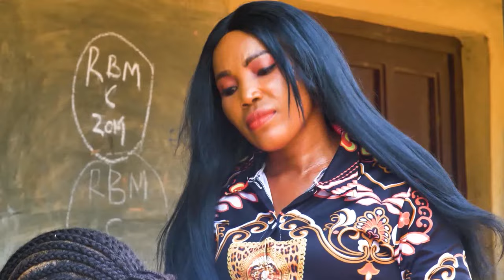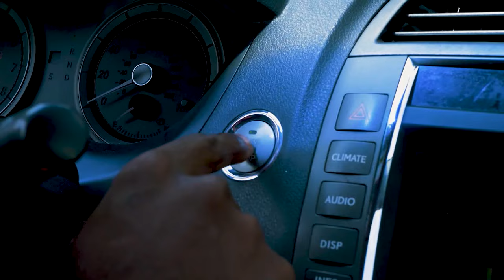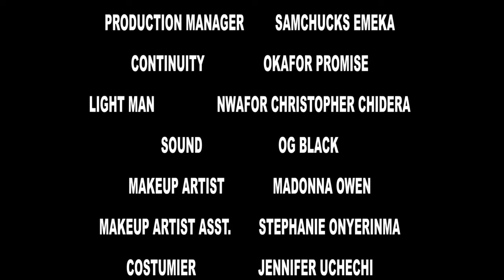The Powerful Prayerful Little Girl That Destroyed Her Occultic Brother With Power Of God- NEW MOVIE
The pains of poverty is too much on her family, she decides to make the sacrifice for her children to be wealthy.

FirstClassTV#nigerianmovies#CANADA#JAMAICA#USA#UK#TRINIDADANDTOBAGO#africannigerianlatestmovies#ruthkadiri247#mauricesamtv